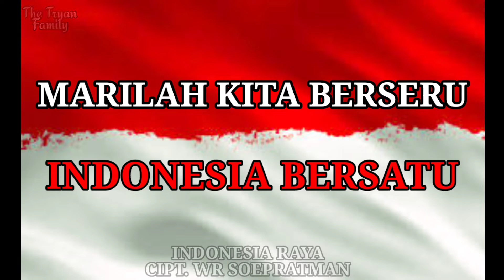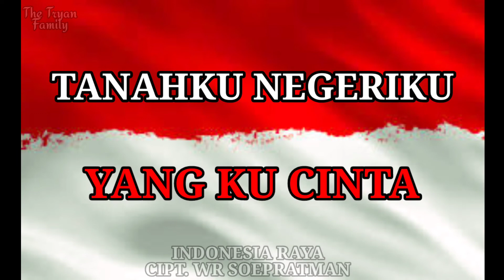Lagu Kebangsaan Indonesia Raya dengan Lirik dan suara penyanyi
tugas sekolah menyanyikan lagu kebangsaan Indonesia Raya. semoga bisa bermanfaat dan selalu menjadi putra bangsa yg selalu menjunjung tinggi persatuan.